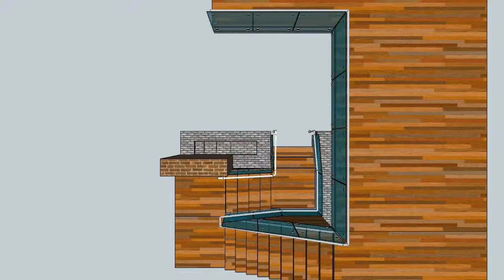2215 W 95th Railing Drawing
Glass Stair Railing Chicago from Glasone.com